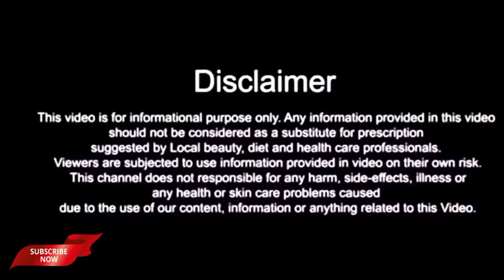ലിംഗ ബലം വർദ്ധിക്കാൻ | നീണ്ട ഉദ്ധാരണത്തിന് അത്ഭുതക്കൂട്ട് | How to get powerful joystick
COMPANY BRAND PRODUCTALL THE PRODUCT
JUST FOR THE VIDEO PURPOSE ONLY INTENDED
IDON'T HAVE LICENSED FROM PROFESSIONALS
OR A MEDICAL PRACTITION. CONSULT WITH
YOUR DR.IF U HAVE ANY CONCERN.DONT USE
THIS INFORMATION TO DIAGNOSE TO TREAT ANY
HEALTH PROBLEM. THIS CHANNEL WILL NOT
TAKE ANY RESPONSIBILITY FOR ANY HARM,SIDE
EFFECTS,ILLNESS OR ANY PROBLEM CAUSED DUE
TO USE OF OUR CONTENT

പഴയകാലത്ത് പ്രകൃതിയിൽ സുലഭമായി ലഭിച്ചിരുന്നതും
എന്നാൽ ഔഷധഗുണങ്ങളുമുള്ള ധാരാളം ചെടികൾ രോഗശമനത്തിനുള്ള ഒറ്റമൂലികളായി ഉപയോഗിച്ചിരുന്നു.
ഏതുരോഗത്തിനും തൊടിയിൽ നിന്നൊരു ഒറ്റമൂലി.

Cartoon - Howling (Ft. Asena) _NCS Release_ ( 256kbps cbr ).mp3